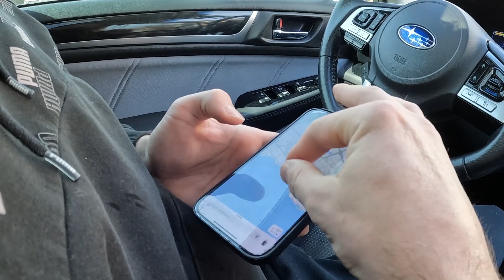ВЛЕТІЛИ🥲3 секунди - дерево | Набережна Онтаріо | Вихідний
Приємного перегляду🎬